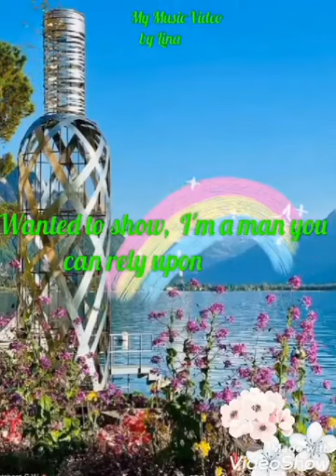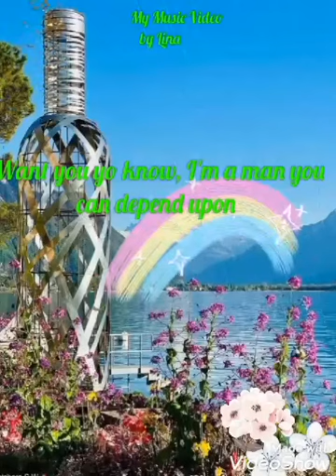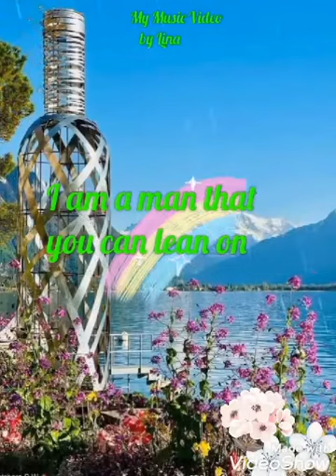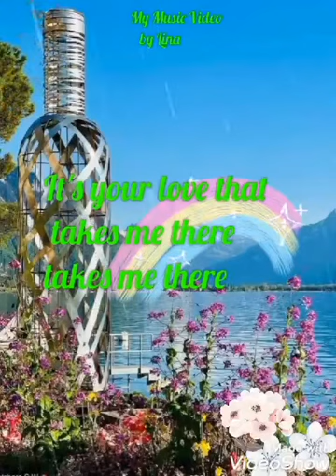A Song For You song by Chicago